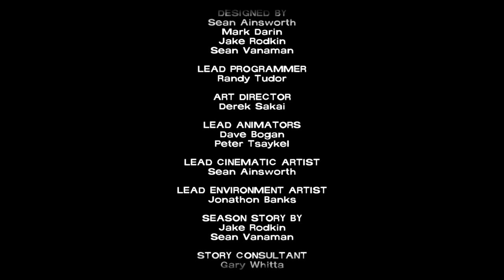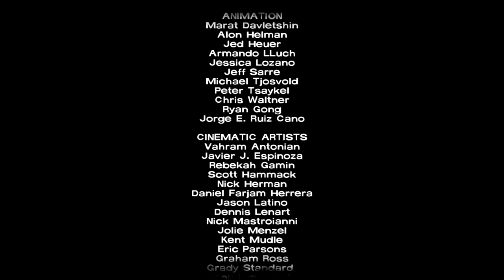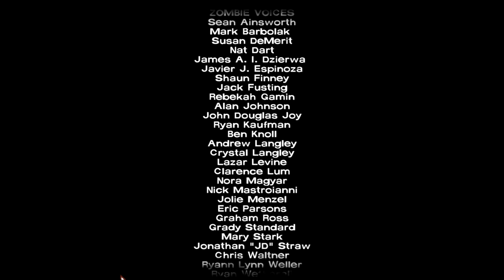The Walking Dead Episode 5 Gameplay / Walkthrough | Pt.6 - EMOTIONAL FINALE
Maybe leave a like for brave little clem? :D

So I finally get to play the Walking Dead game by Telltale games. I really like the comics and the series and I heard mostly good stuff about the game. I can't wait to finish this bad boy.

The Walking Dead (also known as The Walking Dead: The Game) is an episodic point-and-click adventure role-playing video game, based on Robert Kirkman's The Walking Dead comic book series, for iOS, Mac OS X, Microsoft Windows, PlayStation 3 and Xbox 360. The game was developed by Telltale Games. The Walking Dead was planned to be released in the last months of 2011 but due to the production and development of the project, the game was held back to early 2012. The game consists of five episodes, released between April and November 2012. The iOS versions of each episode followed shortly afterwards. Telltale has also published retail versions of the complete first season.

The game takes place in the same fictional setting as the comic, with events occurring during the same chronological period shortly after the onset of a zombie apocalypse in the state of Georgia. Most of the characters are new creations for the game, centering on university professor and convicted killer Lee Everett who helps to rescue and care for the young girl Clementine as they work with other survivors to make their way to safety. Kirkman provided oversight of the game's story to assure it fit well with the theme of the comic, but allowed Telltale to handle the bulk of the game development and story writing. Some characters from the original comic book series make appearances in-game, including Hershel Greene and Glenn.

The Walking Dead is a point-and-click adventure game that does not emphasize puzzle solving but instead focuses on story and character development. The story is affected by choices and actions the player makes as a result of quick time events, such as certain characters being killed or an adverse change in the disposition of other characters towards the protagonist. These choices carry over the five-episode game.